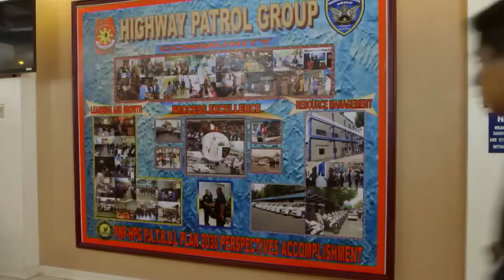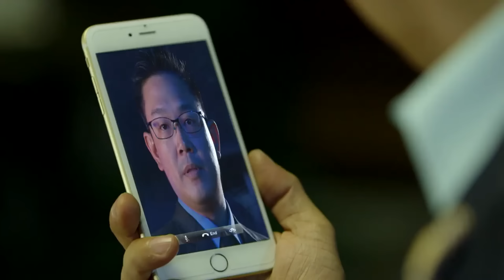FPJ's Ang Probinsyano | Season 1: Episode 45 (with English subtitles)